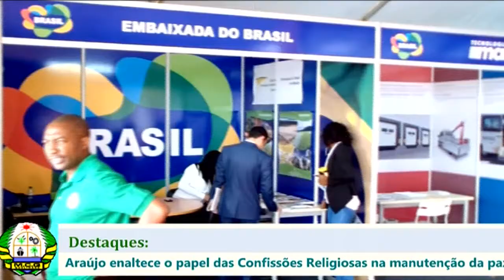Jornal Noticias de Quelimane | 04